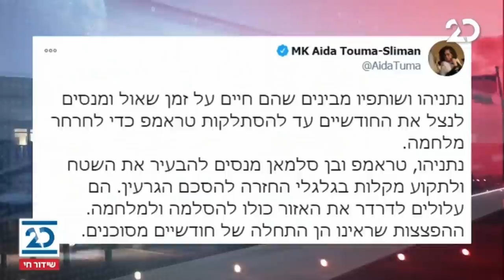זמן כנסת עם יערה זרד ושרה ב"ק | 23.11.2020 | התכנית המלאה